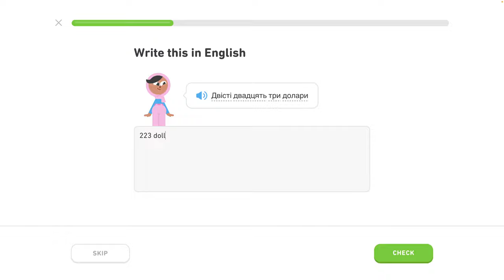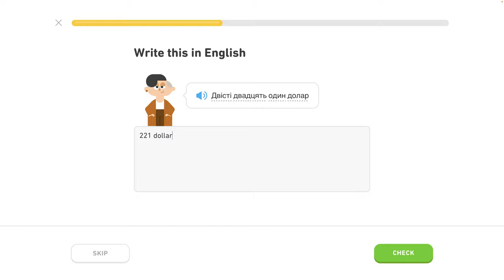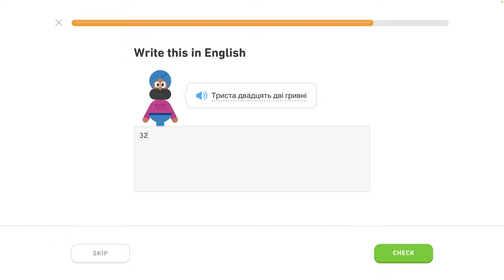🇺🇦 Čísla 2 - level 3/6 - lekcia 4/7 - Ukrajinsky s Yetim